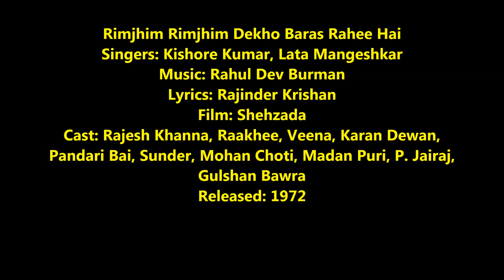Rimjhim Rimjhim Dekho Baras Rahee Hai | Kishore, Lata | R. D. Burman | Shehzada | Rajinder Krishan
Rimjhim Rimjhim Dekho Baras Rahee Hai
Singers: Kishore Kumar, Lata Mangeshkar
Lyrics: Rajinder Krishan
Movie: Shehzada
Cast: Rajesh Khanna, Raakhee, Veena, Karan Dewan, Pandari Bai, Sunder, Mohan Choti, Madan Puri, P. Jairaj
Released: 1972
Written by Rajinder Krishan (Dialogue), R. K. Dharmraj (Screenplay), Ra. Ki. Rangarajan (Story)
Produced by Surinder Kapoor

4 August 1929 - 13 October 1987